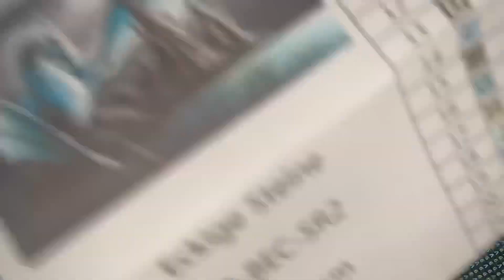Paintet mit mir an Cameron ✨ Rina Jackson ✨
Hallo ihr Lieben, heute zeige ich euch beim painten mit.

Bitte keine Kooperationsanfragen!

Zuschauerpakete/Briefe für Unboxings in meinen Videos gerne an die folgende Adresse senden:
Carina Kraker
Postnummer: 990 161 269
Packstation 165
42653 Solingen

► Wo kaufst du deine Diamond Painting Bilder? Diamond Painting Deutschland und Homfun

► Wo kaufst du deine Perlenstick Bilder? Tokareva und Olga